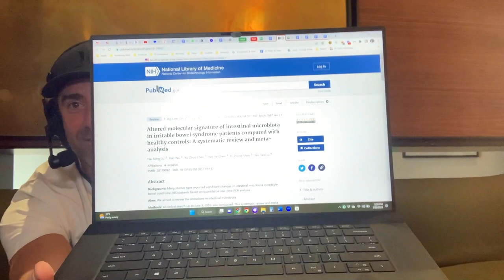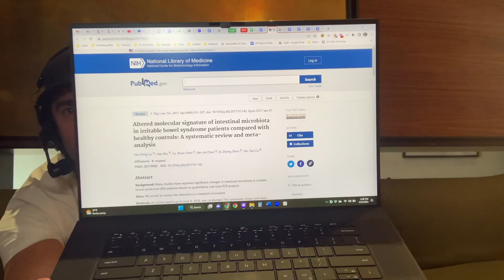Navigating the Nuances of Health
Today Dr. Scott and I are discussing the nuances of health by peeling back the curtain to our personal health journeys, including how we've approached frustrating symptoms (like brain fog, insomnia, food reactivity), our approaches to exercise, and our health non-negotiables.

We’re also revisiting a story you may have heard us discuss, but that deserves a crucial reexamination—Dr. Scott’s mold toxicity diagnosis.

We’ll start with a closer look at Dr. Scott’s (potentially incorrect) mold diagnosis, why treating the mold did lead to some improvement, and how we finally we sifted through the nuances to find that it's likely a deeper GI issue.

This is an important conversation because it highlights the nuances, the things that might lead to a plateau, and the factors that can make a huge difference in your health.

Tune in to hear this part-clinical, part-personal episode.